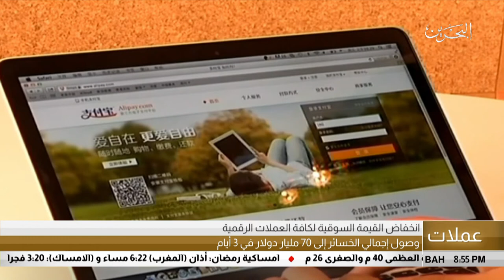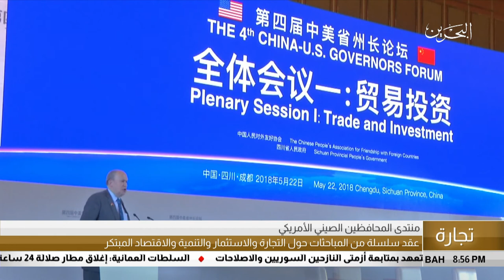البحرين مركز الأخبار : التقرير الإقتصادي 24-05-2018